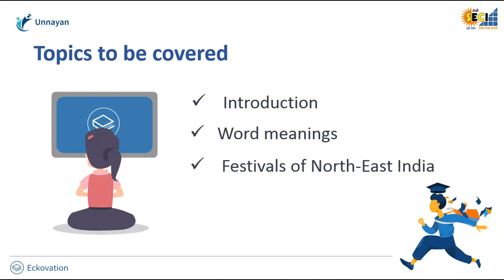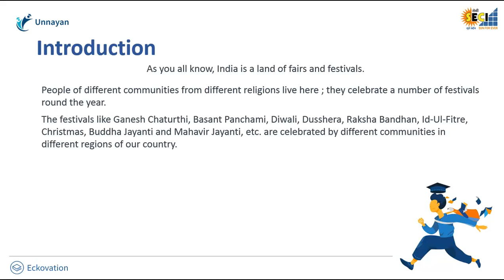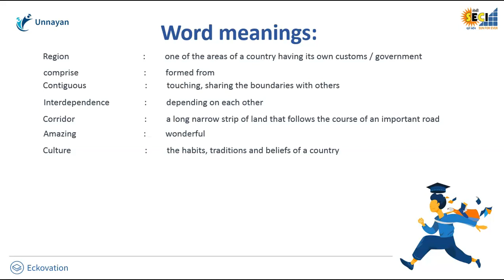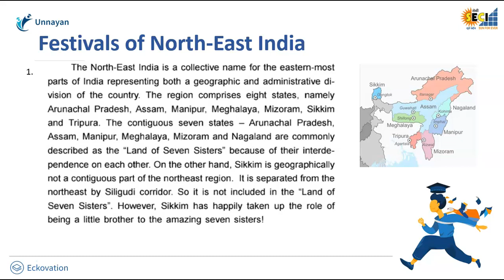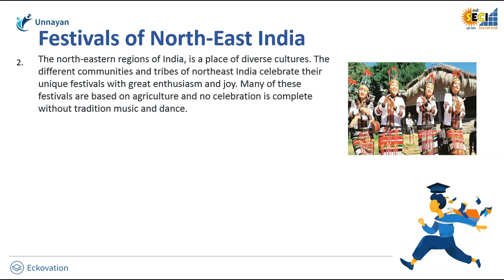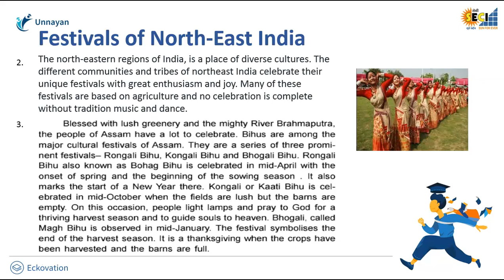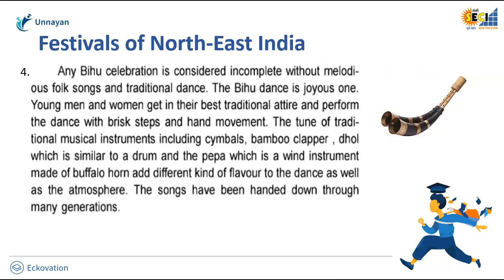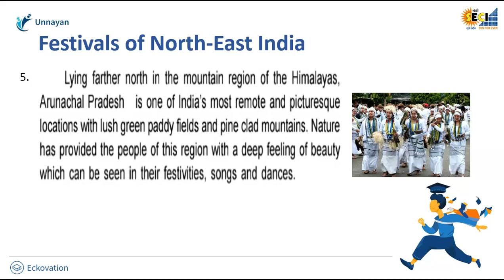Festivals of North East India Part 1 | Class 10 English